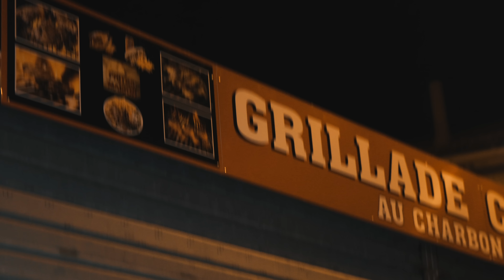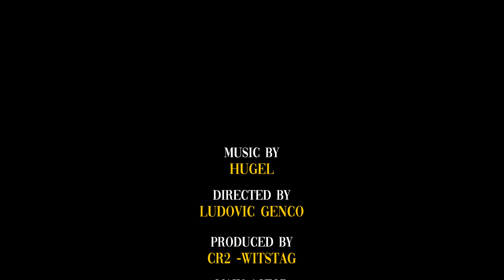HUGEL (ft. Cumbiafrica) - 'Morenita' [Official Music Video]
Official music video for 'Monerita' by HUGEL (ft. Cumbiafrica)

Released 25/06/21 on Cr2 Records

Multi gold and platinum certified DJ/producer HUGEL makes his first official debut to Cr2 Records with his summer anthem, 'Monerita' - featuring the widely recognised vocal from Cumbiafrica's 'Morenita'. Ready to work its magic on radio worldwide and main stages across the globe.

Having released global hit after global hit, including his remix of El Profesor's 'Bella Ciao' which was placed in Netflix's 'Le Casa De Papel', there's no stopping the French superstar. With more than 280 million streams worldwide, 'Bella Ciao' reached platinum status in GSA and Gold in France, keeping HUGEL right at the forefront of electronic music. His YouTube views for this track has garnered an impressive 230 million views.